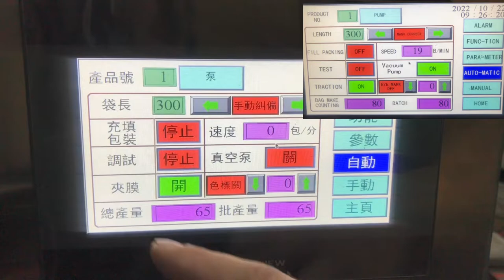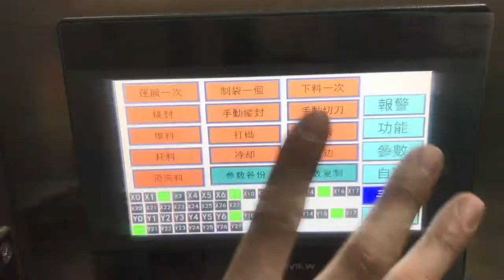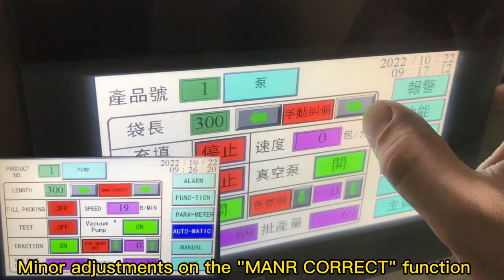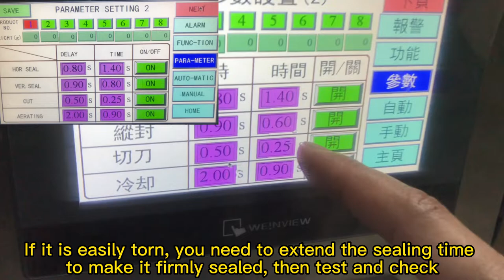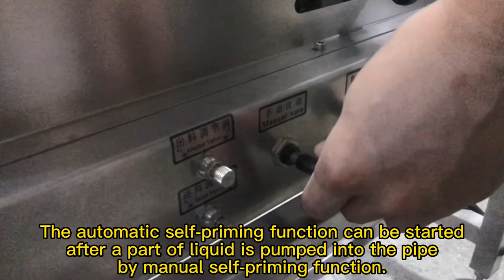SK-L420YT Gel Ice Automactic Pneumatic Liquid Pump PE film System Packing Machine Operation Video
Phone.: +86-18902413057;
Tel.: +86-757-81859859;